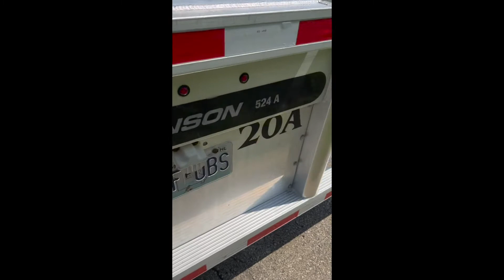2016 Benson 53x102 Flatbed Trailer For Sale ITAG Equipment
2018 Benson 53ft Flatbed Trailer

Aluminum Frame
Aluminum Floor
Spread Axle
Air Ride Suspension
Toolboxes
Front Lift Axle
Sliding Winches
80,000lb GVWR
20,000lb GAWR
285/75R24.5 Tires
Aluminum Wheels
*Doorstep Nationwide Delivery at about $900 to $1,500 on a load-out basis or $3-$5 a mile Expedited. Load-out shipping is typically 5-7 business days from when the carrier picks the trailer up, not from when you pay. All Rates we give are estimated and change with the price of fuel, driver availability, load availability, weather, etc.

Specifications, prices, and descriptions are subject to change in photographs, wording, specifications listed, and videos at any time with or without notice. While we strive for accuracy, we are human and, at times, do make listing errors. However, we work incredibly hard to list and represent everything as accurately as possible. Let us know if you need any specification confirmations or further information about any listing. ITAG supports all military personnel for their service and offers discounts to show our appreciation.

Price: $45,990